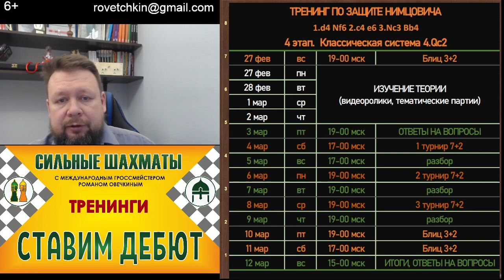Тренинг по защите Нимцовича. 4 ЭТАП. Классическая система 4.Qc2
4 ЭТАП 27/02 – 12/03
Классическая система 4.Qc2

Этот ход является рекомендацией 4-го чемпиона Мира Александра
Алехина. Белые желают получить преимущество двух слонов, не
ослабляя пешечную структуру. При этом они намекают и на захват
центра путем е2-е4. Здесь также в распоряжении чёрных есть несколько
интересных возможностей, дающих полноправную игру.